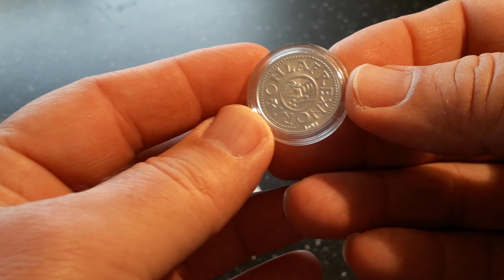Year 995 coin. Norway's first coin. Will give it away on Monday.